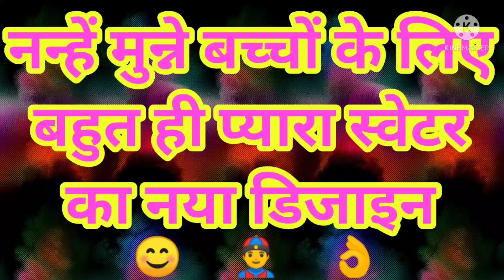Easy Knitting Pattern for kids | Sweater designs | Sweater ka design | बच्चों के स्वेटर का डिजाइन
Dear viewer,

Hope you doing well. In today's video I am going to show to you, how to make  a beautiful sweater design for kids . It's really easy and simple to make.

आज आप सभी को नन्हे मुन्ने बच्चों के लिए एक खुनसुरत स्वेटर बनाने का तरीका बताने जा रही हूँ, मुझे विश्वास है कि आपलोगों को पसंद आया होगा, अगर पसन्द आया हो तो LIKE जरूर कर दें।

आप comment कर बताये ये वीडियो आपको कैसा लगा, और अभी तक हमारे चैनल को SUBSCRIBE नहीं किये है तो SUBSCRIBE कर लें और Bell icon को दबा दे ताकि आपलोगों को मेरी सभी वीडियो का notification मिलता रहे ।

धन्यवाद ।

NewBabySweaterDesign 2022